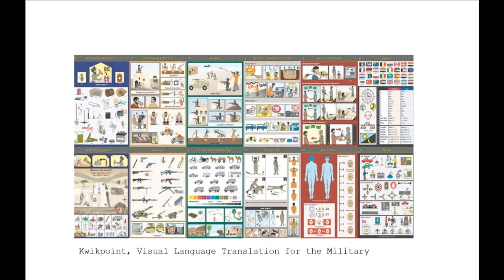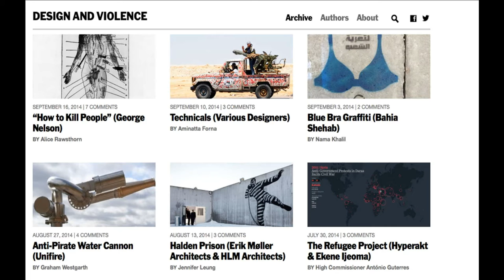DESIGN AND VIOLENCE: CONVERSATION WITH THE CURATORS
Join the curators behind DESIGN AND VIOLENCE for a special discussion of the themes, challenges, and processes that led to this unique collaboration. Hear from Paola Antonelli, Ralph Borland, Jamer Hunt and Lynn Scarff about the genesis of DESIGN AND VIOLENCE, the conversations and debates it sparked, and its evolution from online curatorial experiment to Dublin manifestation.